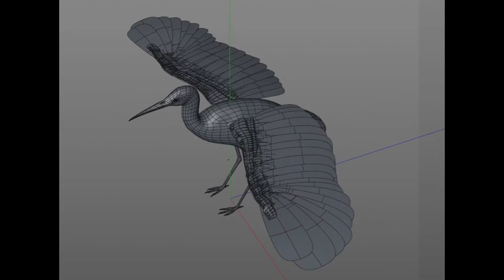Stork bird 3d model